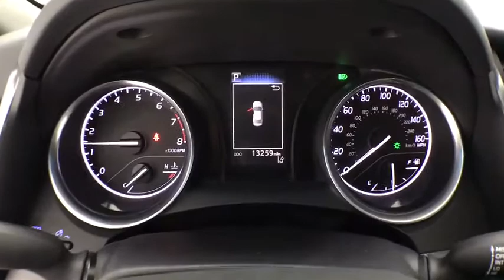2018 Toyota Camry Corpus Christi, Portland, Victoria, Kingsville, San Antonio, TX S592836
Super White U 2018 Toyota Camry available in Corpus Christi, Texas at Mike Shaw Toyota. Servicing the Portland, Victoria, Kingsville, San Antonio, TX area.

TOYOTA CERTIFIED! 7 YR/100K WARRANTY*BUY WITH PEACE OF MIND!, BLUETOOTH, CLEAN CAR FAX, LOCAL TRADE-IN. 28/39 City/Highway MPG FWD Odometer is 5405 miles below market average!brbrUPFRONT PRICING***NO PRICING GIMMICKS***5 DAY-500 MILE EXCHANGE POLICY***WE FINANCE with APPROVED CREDIT***ONE YEAR FREE MAINTENANCE***BUY WITH CONFIDENCE*** WE PAY TOP $$$ for TRADES***We will even show you the CARFAX history report and the service department repair order detailing the maintenance performed on the vehicle prior to it going on our lot. We make every effort to service our pre-owned vehicles for your piece of mind! WE BUY CARS, TRUCKS, VANS AND SUVs..brbrToyota Certified Used Vehicles Details:brbr  * Limited Warranty: 12 Month/12,000 Mile (whichever comes first) from certified purchase datebr  * Roadside Assistance for 1 Yearbr  * Transferable Warrantybr  * Warranty Deductible: $50br  * Roadside Assistancebr  * 160 Point Inspectionbr  * Powertrain Limited Warranty: 84 Month/100,000 Mile (whichever comes first) from original in-service datebr  * Vehicle HistorybrbrbrMike Shaw Pre-Owned Advantage Warranty includes: 3 month limited warranty coverage and free oil changes up to 12,000 miles as well as Free Lifetime Inspections. See dealer for details.